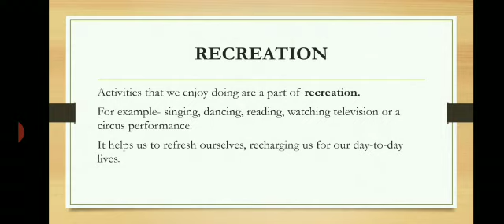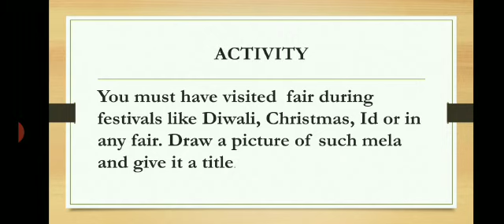Class 4,EVS,Activity-1,Chapter-3 (Games & Recreation)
Video from Aarti Bhandari